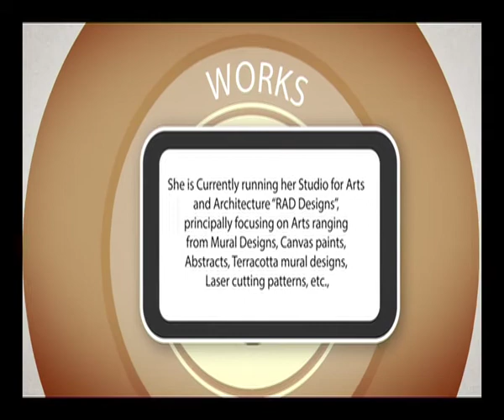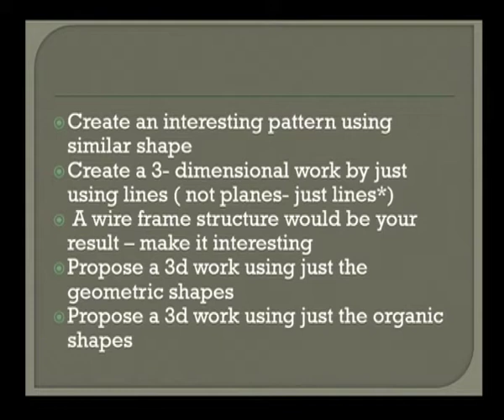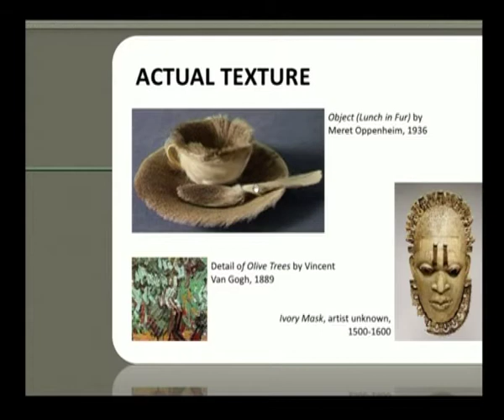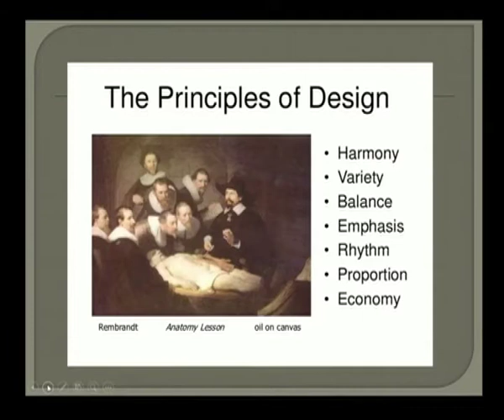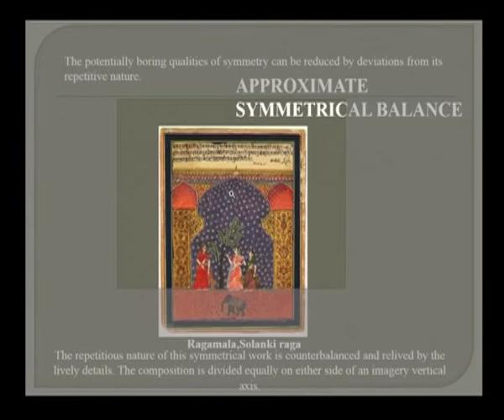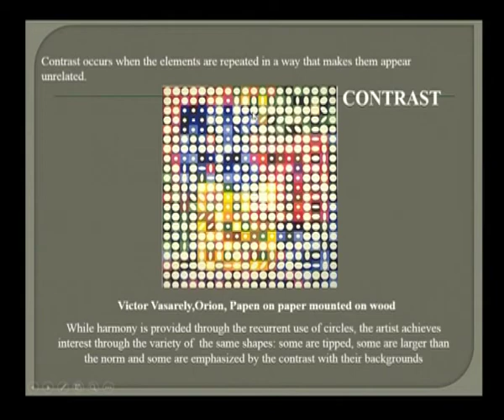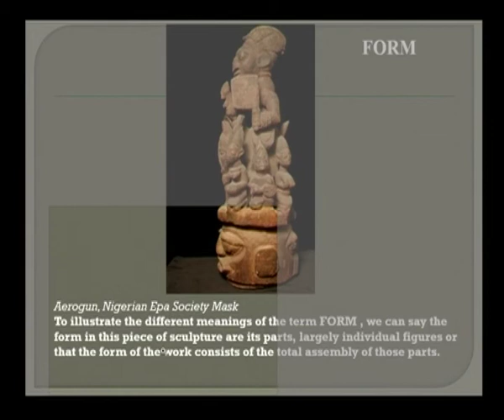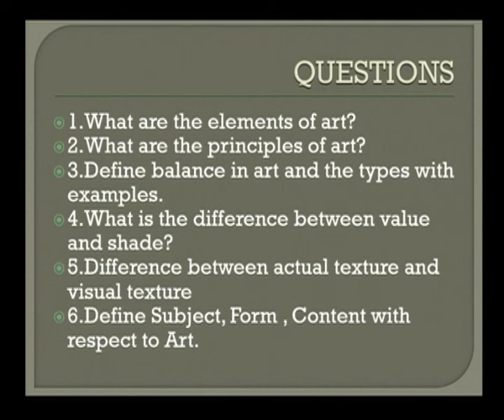Vocabulary of Art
Subject :Architecture
Course  :Art Appriciation